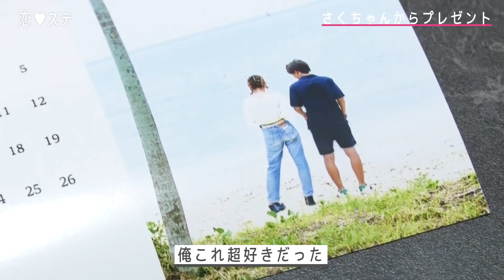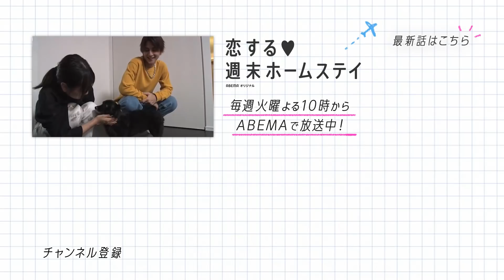まささく成立後初デート🥞❤️＠まさ宅【後編】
one more kissで成立したまささくの初デート🏠🤍

さくちゃんからのサプライズプレゼントにまさも感激🎁✨

ふたりの出会いの旅『one more kiss by 恋ステ』🍹🌴

※その他COMING SOON！
▷公式SNSでも見どころ配信中！